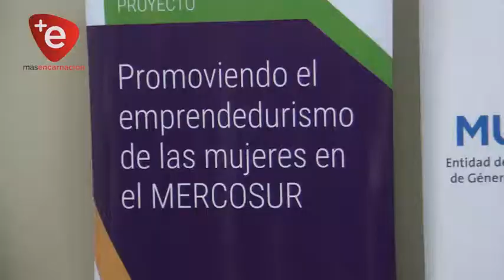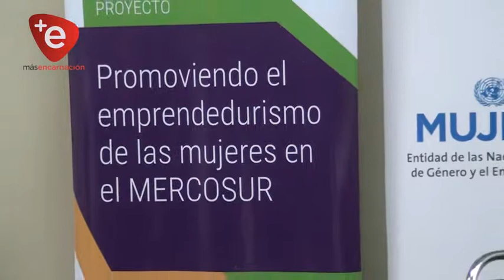MUJERES EMPRENDEDORAS DE ITAPÚA SON SELECCIONADAS PARA PROYECTO DE EMPRENDURISMO DEL MERCOSUR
Mujeres de Itapúa son seleccionadas para un proyecto de emprendedurismo, la región se caracteriza por la cantidad de asociaciones que trabajan e impulsan emprendimientos que ayuden a mejorar la economía de las familias de la región.